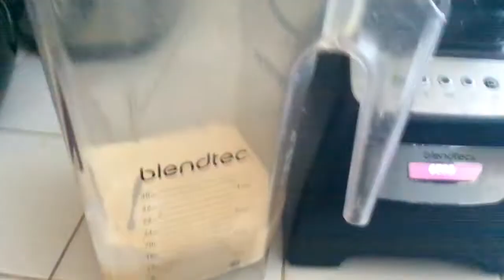Atole de vainilla con Elote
ingredientes

1/2 galon de leche
1 lata de elote
1 leche evaporada
1/2 leche  condensada
1ts de vainilla amarilla
3 tbs de maizena blanca